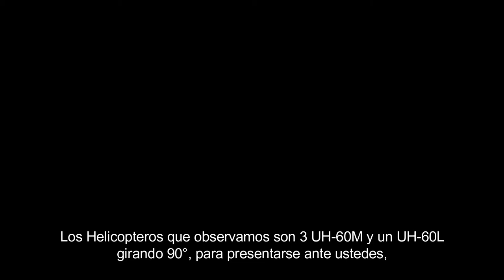BLACK HAWK DANCE | FAM | 2021 | HD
La Danza de los UH60 BLACK_HAWKS.
Lo mas importante eres tu, comenta que clase de nuevos videos quieres ver en el canal y  con gusto trabajaremos en ello.

Tags.